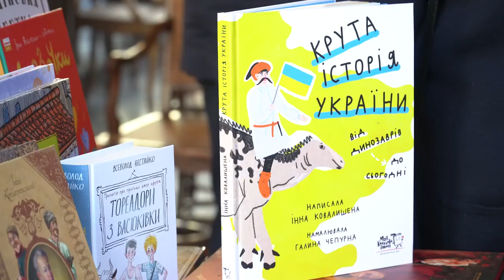Олена Зеленська обговорила з президенткою Національної бібліотеки Франції плани культурної співпраці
Поповнила сьогодні «Українську книжкову поличку» Національної бібліотеки Франції, а також обговорила з її президенткою Лоранс Анжель плани культурної співпраці 🇺🇦🇫🇷.